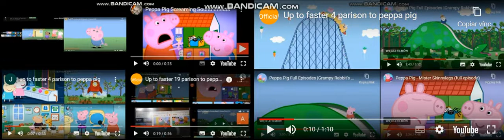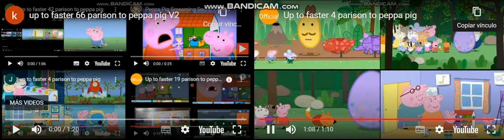up to faster 70 parison to peppa pig V2